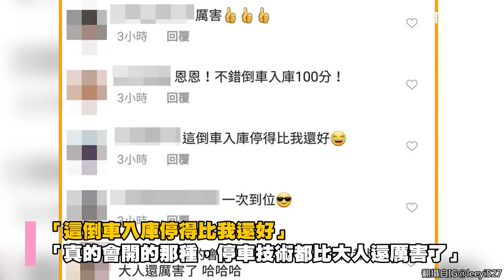李易4歲兒「8秒倒車入庫」！ 網看傻：停得比我還好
李易和六月（蔡君茹）結婚8年，育有4歲兒子Star和2歲女兒Shinny，李易8日在IG上傳一段兒子開玩具車的影片。